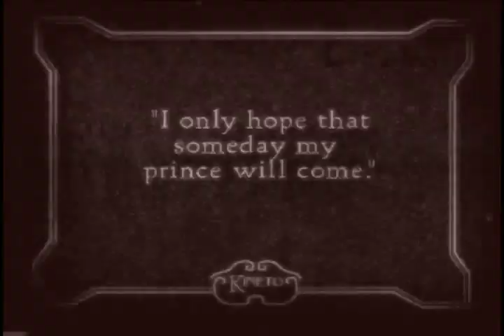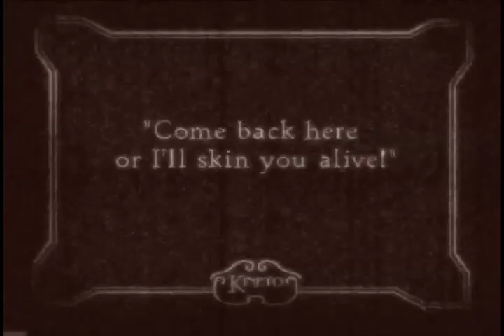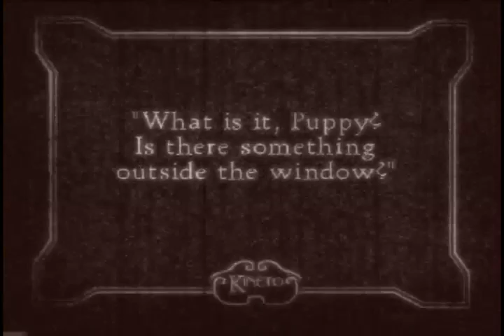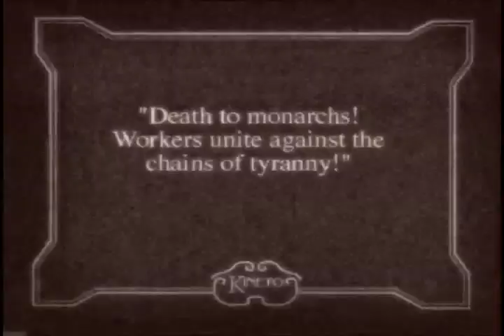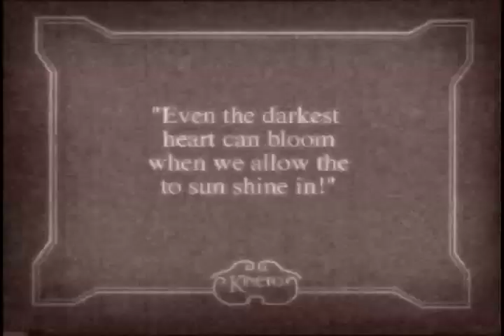The Red Scarf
This is sort of like a Soviet-era silent film. Created in 2001.